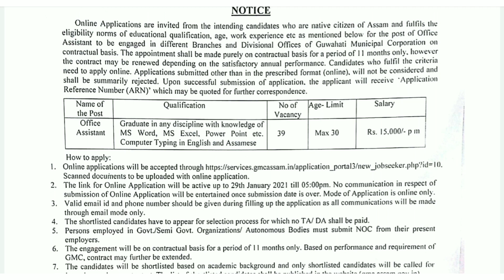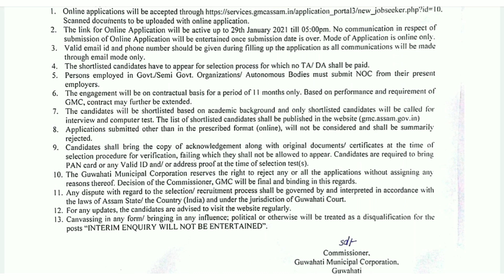Assam Government Requirement 2021 - Guwahati Municipal Corporation (GMC)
Welcome to My Smart Career